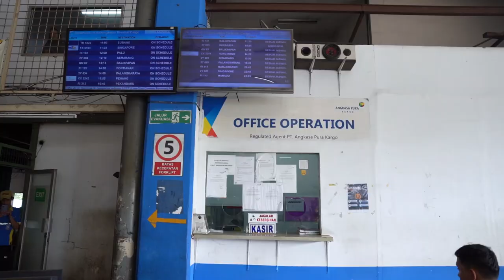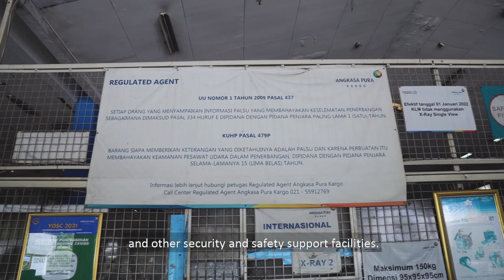REGULATED AGENT ANGKASA PURA KARGO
Regulated Agent PT Angkasa Pura Kargo, yang berlokasi di Area Pergudangan Kargo Bandara Soekarno-Hatta Tangerang-Banten.